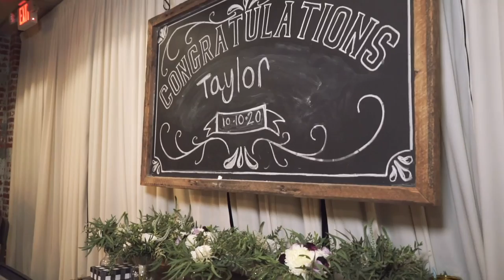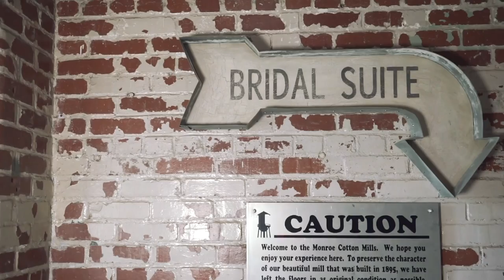The Engine Room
Let me share a love story with you that starts with a girl named Taylor Barfield Kitchens and a guy named Frank Kitchens and on October 10th 2020

Soloist Johnathan N Tiffany Nash